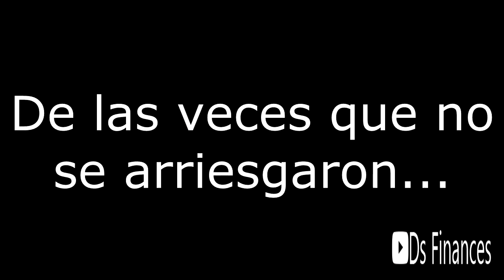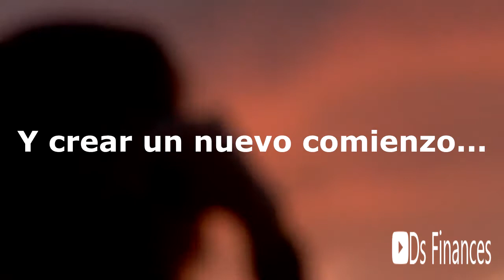VE Y ATRAPA TUS SUEÑOS - (Motivación Personal) ES TU MOMENTO #7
!El Éxito Ocurre Cuando Tus Sueños Son Mas Grandes Que Tus Excusas¡

Motivación Y Superación Personal En Castellano.

Song: Ross Bugden - Music